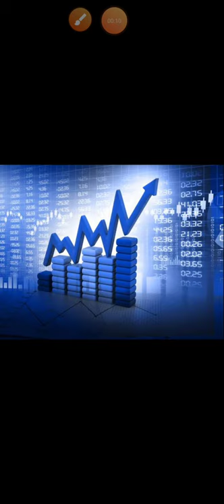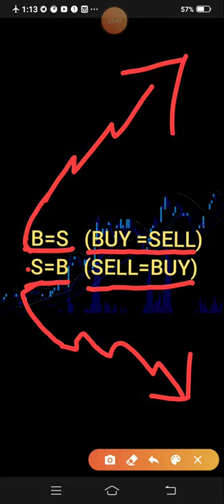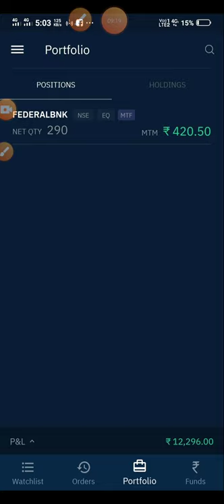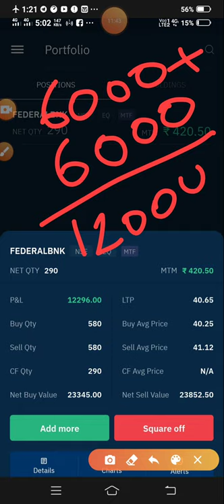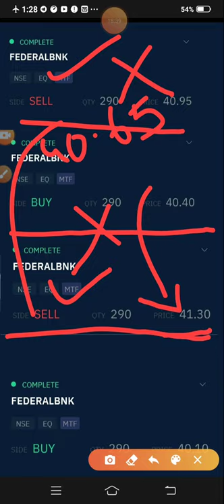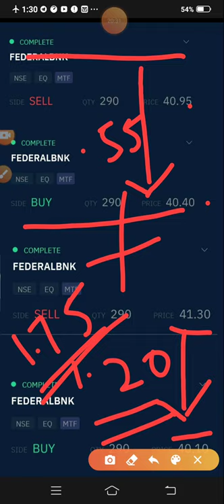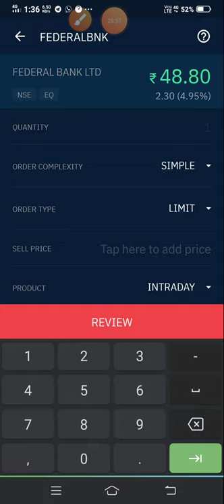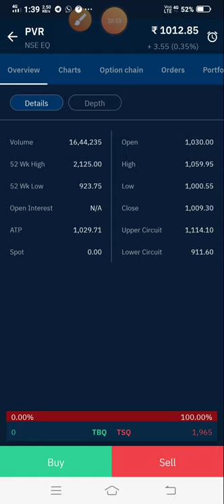എന്താണ് short sell ???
നമ്മുടെ പോർട്ട്‌ഫോളിയോയിലെ സ്റ്റോക്‌സ് വില കുറയുമ്പോഴും, market ഇടിയുമ്പോഴും ഓപ്പോസിറ്റ് ദിശയിൽ trade നടത്തുന്ന രീതിയാണ് short selling,.നിങ്ങളുടെ സംശയങ്ങൾ ലഘൂകരിക്കുക.  അല്ലാതെ ഈ trade ചെയ്യരുത്. സംശയ ലഘൂകരണത്തിന്  plz comment & വാട്സ്ആപ്പ് 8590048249